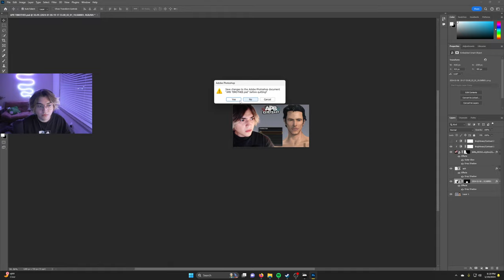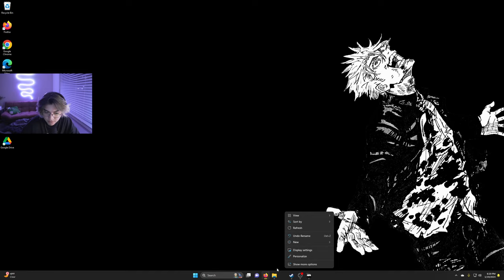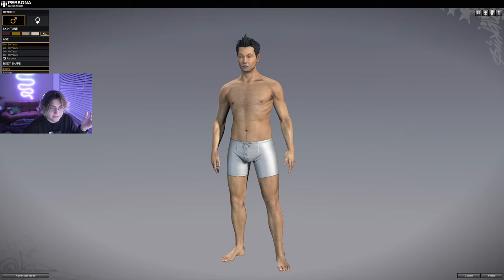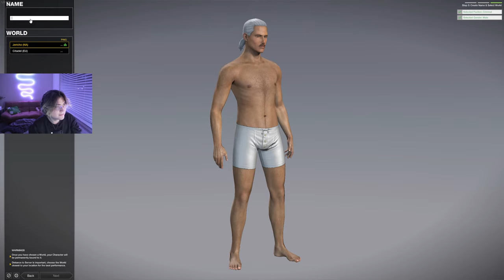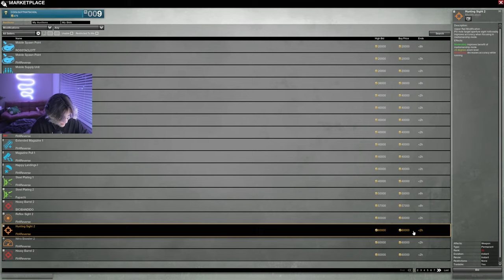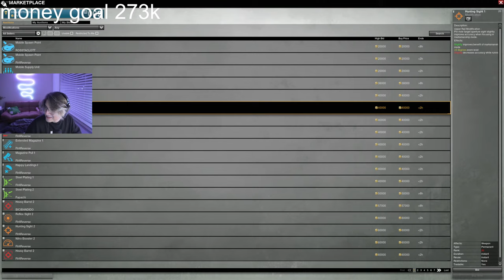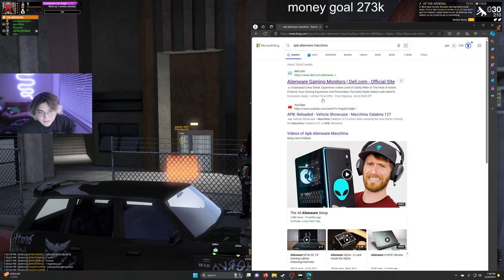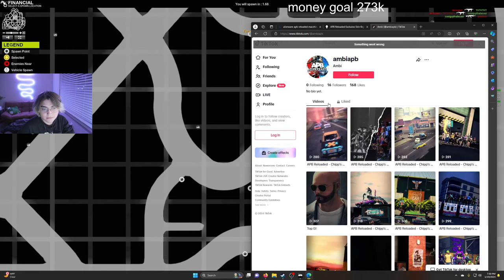APB RELOADED NEW CHARACTER STREAM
apb reloaded test stream, playing for an hour or 2